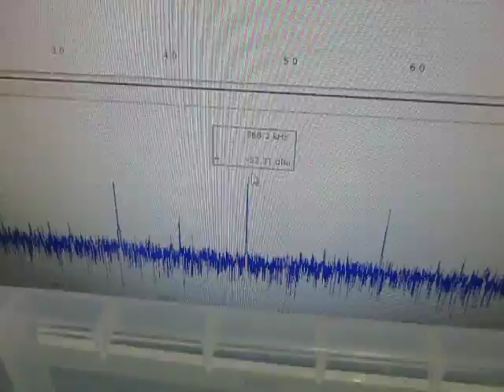超音波プローブ実験 Ultrasonic probe experiment